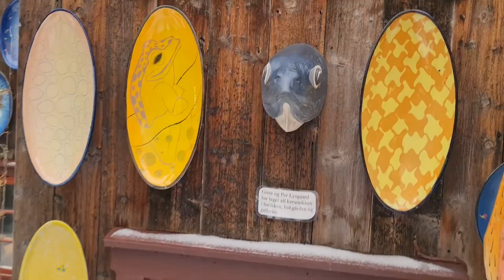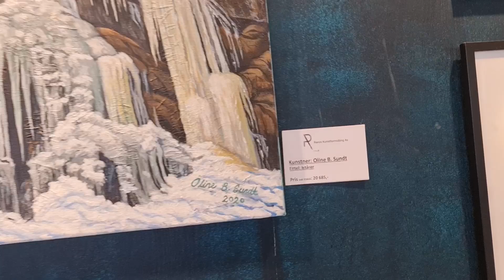Inside the Beautifully Decorated Museum House || Røros museum